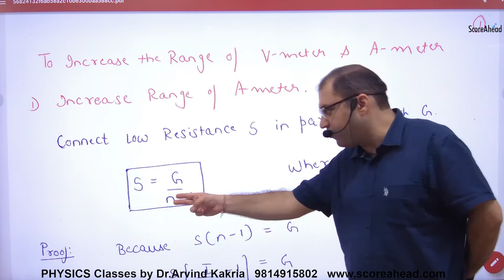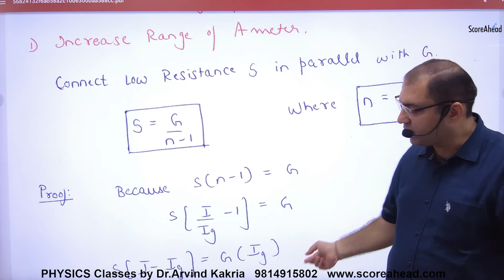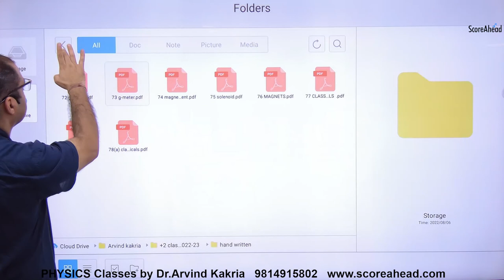93 Galvanometer Formula